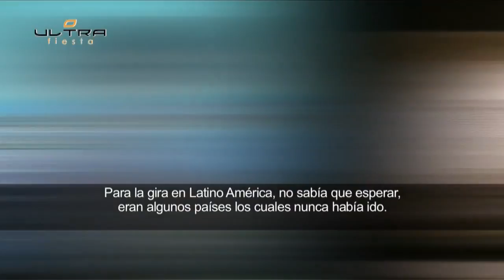Deleasa Live Chat Part 1